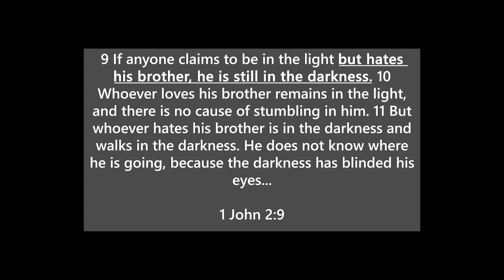What Did Watermark Church, David Leventhal & White Supremacists Have In Common After January 6th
The silence about some of their members beliefs in conspiracy th*ories (like Q'A**N) AND the January 6th insurrection, is inexcusable... WWJD.

Many Evangelical Churches WRECKED their witness to non-Christians in 2020...and it was SUPER unsexy. Watermark Community Church was one of them. That fact should NOT be glossed over. I noticed, GOD for sure noticed, and the world noticed...Just to be SUPER clear. I am not better than my leaders, they just have a BIGGER Responsibility than me.

We need to do better.

ter·ror·ist
a person who uses unlawful violence and intimidation, especially against civilians, in the pursuit of political aims.

💚 Follow Uche

My Sister Said Podcast & Lessons from The Predatory Church
Everywhere Podcasts…Podcast!

 🚨MY NEW ADVICE/COMMUNITY PODCAST🚨

Watermark Community Church
Watermark Church Dallas | Bible Church
Watermark Church | Bible Church
CityBridge urgentcare
Onward Church Bible Church | Bible Church
Onward Community Church |
Bible Church

Uche_amuneke Uche_amuneke Uche_amuneke Uche_amuneke Uche_amuneke Uche_amuneke Uche_amuneke Uche_amuneke Uche_amuneke Uche_amuneke Uche_amuneke Uche_amuneke Uche_amuneke
Uche_amuneke
Uche_amuneke
Uche amuneke Uche amuneke
Uche amuneke Uche amuneke Uche amuneke Uche amuneke Uche amuneke  Uche amuneke
Uche Amuneke  Uche amuneke Uche amuneke
Uche amuneke
Uche amuneke

Pastor Steven Furtick | Elevation Church

for more details - including next steps, frequently asked questions, and resources.

ABOUT ECHO.CHURCH
Echo.Church is a place to experience community and discover God’s purpose for your life. We exist to urgently lead people to say YES to Jesus and passionately follow Him.

--We have a place for you

(Saddleback Church) (Saddleback) (Rick Warren) (Pastor Rick Warren) (God's Voice) (Hearing God's Voice) (How to hear God's voice) (Bible) (Eternal Truth) (Church Family) (Conviction vs condemnation) (God's Peace) (responsibility) (Recognizing God's Voice)